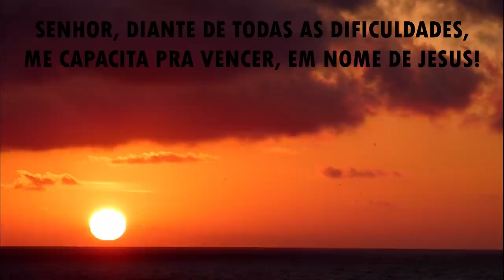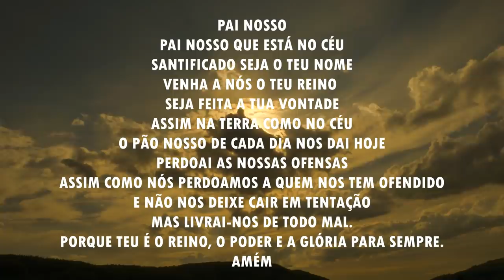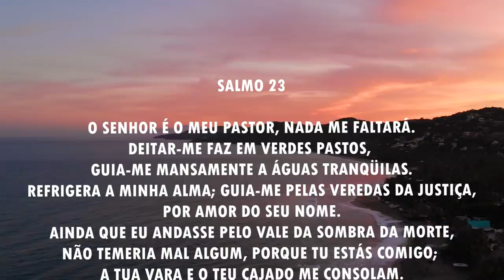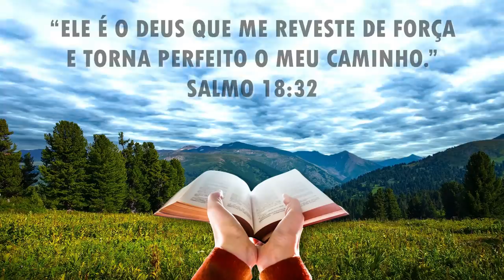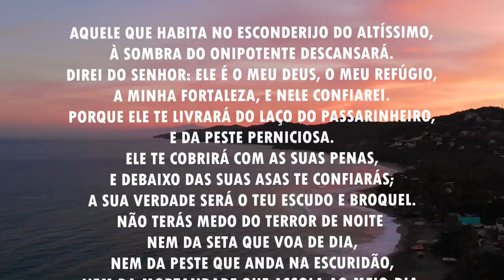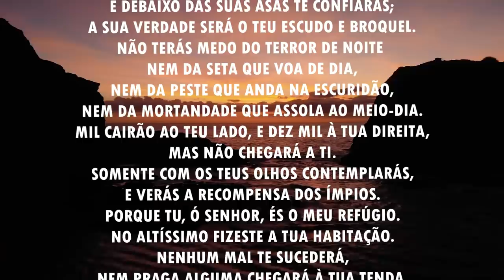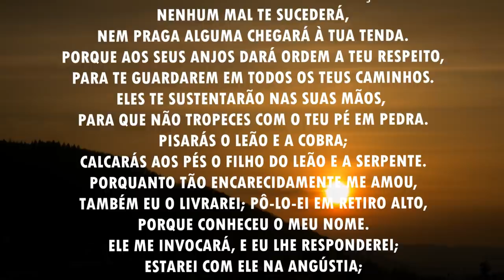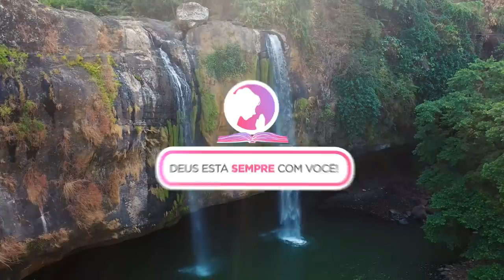Oração da manhã - Na dificuldade o Senhor te capacita - 16/06/2021